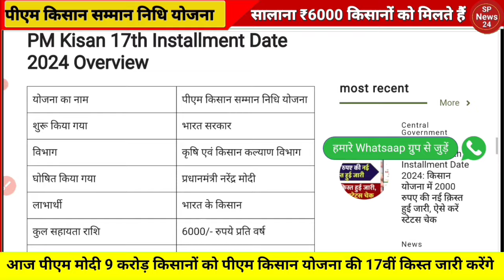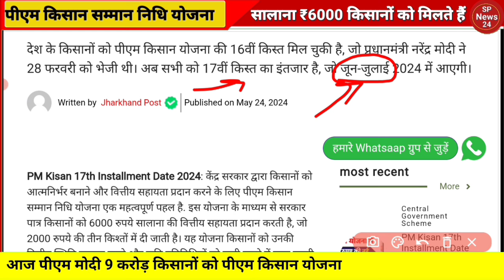डबल किस्त ₹4000 की 17वीं /18वीं किस्त किसानों के खाते में ट्रांसफर होना शुरू pmkisannews...